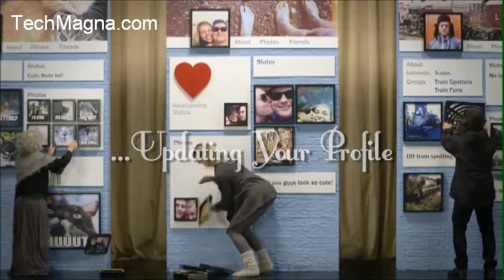The World Without Mobile STRANGE!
mobile-world
Manufacturer of processor is in the commercial tried to show how the world would look like without mobile devices but with the existing mobile applications such as Facebook, Twitter, Angry Birds ...

If at first glance it seems that the video makes little sense, it is because the company did not want to deal with some deeper meaning and implications of a world without mobile phones, but only wanted to humorously refer to this possibility.